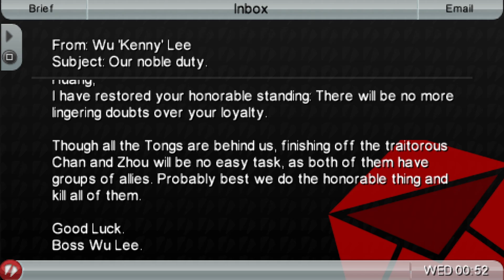Why Even..? | GTA Chinatown Wars Missions | #62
Let's do a GTA China Town Wars playthrough! We only do 1 mission per episode so they're nice and short. We also don't skip any cutscenes.

Intro/Outro song:
TheFatRat - MAYDAY feat. Laura Brehm